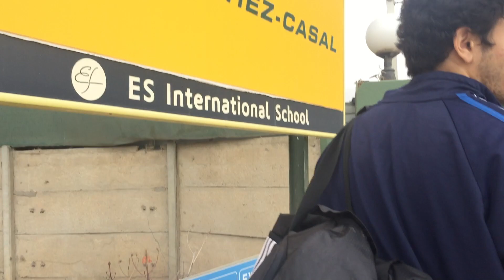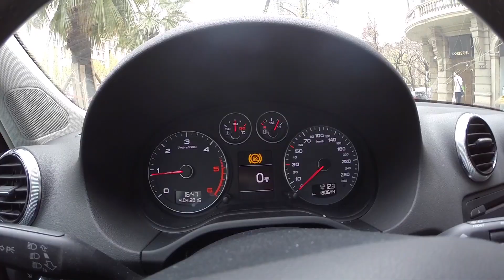Welcome to the FUTURE